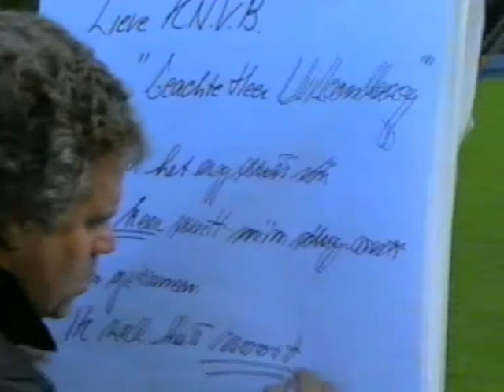Rob Jacobs, een portret (06-10-1991)